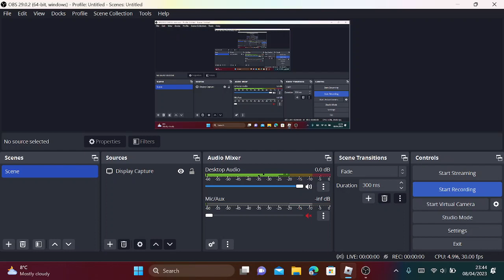Canterbury and district --Deadrun to Hospitail/Spring lane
How to get from the bus depot to canterbury hospitail (1ST STOP) Canterbury spring lane next to hospitail (2ND STOP)
Happy easter busses and more!